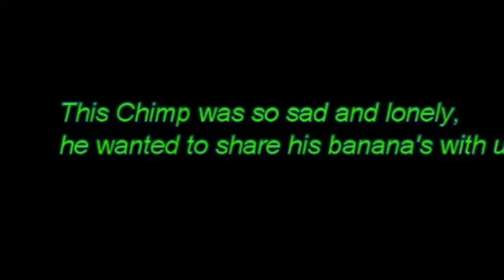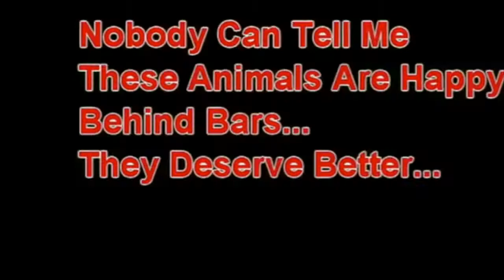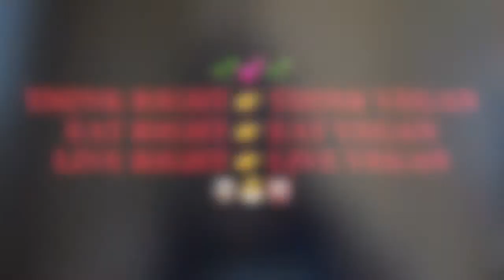My Daughter Climbed The Fence Of A Chimpanzee Enclosure In A Zoo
A man saves a Chimpanzee in Detroit and my daughter climbs over the Chimpanzee enclosure in Vietnam...I explain why I don't support Zoo's and why you shouldn't either.

The new ethical vegan group I have created to help you with your high carb low fat plant based eating

I have changed my life, gained sobriety, lost weight, become healthy and a minimalist and I am now travelling the world. I have coached thousands of people to change their own life.  I share my own personal health and life with the world.

I'm a raw vegan living in Chiangmai Thailand, sharing my Rawsome life with the world. 💕

My Celery Juice Video...

Hey Celery Juicers and Non-Juicers, this has become a big thing!...I have made a video about the benefits of celery juice and it has many glasses of juice from many people from this group...

Follow my adventures!!! I have sold up everything and I am travelling the world as a nomad, vegan on a shoe string budget!!!

Join me on my journey around the world, the highs, the lows, the good, the bad and the ugly!

Here is an ebook that will blow your mind by A.T.Hovannessian. I was lucky enough to have this link given to me and the forward says to share the book with the world.

My name is Jade and I am a plant based health and nutrition lifestyle coach from South Australia.  I am currently a nomad travelling the world for the next 1-5 years??? Not sure how long yet! I am also an Animal Activist, a minimalist, I love to travel and I practice self love and gratitude. I hope that you gain information, knowledge and some delicious recipes whilst watching my Youtube channel.  I started this channel to share my inspiration for High Carb Raw Vegan living.  I follow a 100% Raw Diet and I want to share my experiences and the knowledge I have gained with you.

Jade is a plant based nutritionist, a life coach and a raw foodist. She also follows the principles of Dr Douglas Grahams program
80 10 10 as a raw vegan.

You can contact Jade for life coaching, weight loss coaching and cooked and raw plant based living and nutrition coaching. at

Adding more greens into your diet